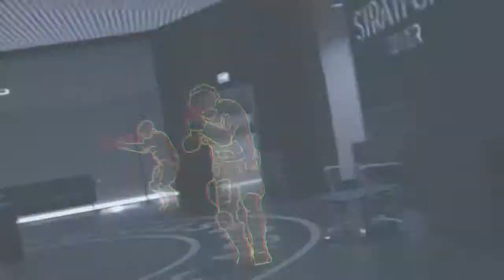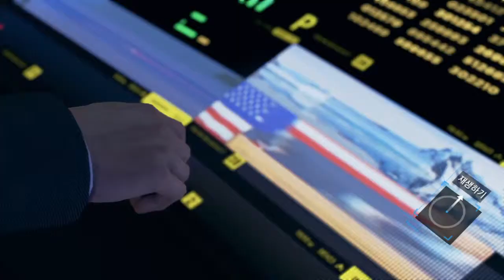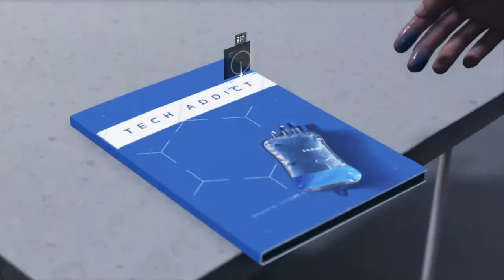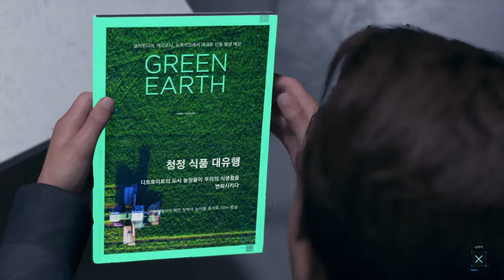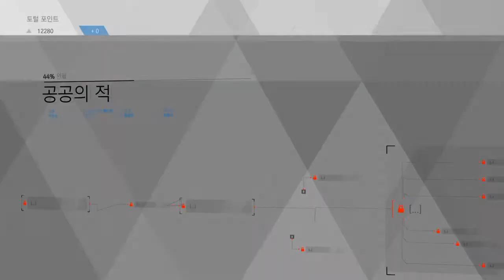Detroit: Become Human 챕터 23 - 공공의적